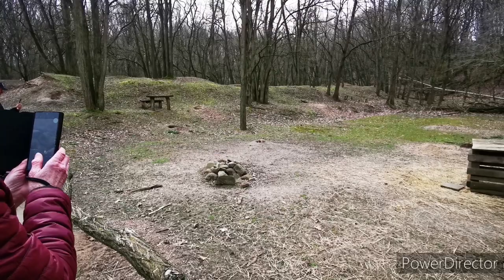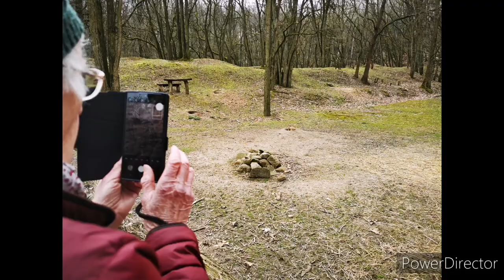Best of Wildpark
Eine Zusammenfassung der besten Szenen und Bilder vom letzten Besuch im Wildpark Rosengarten bei Frankfurt an der Oder in Brandenburg Deutschland Europa.